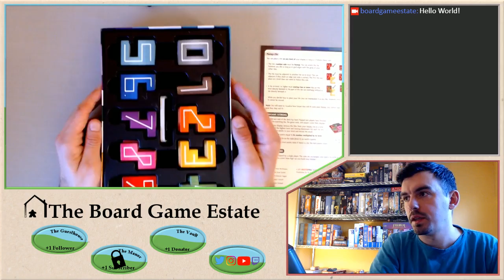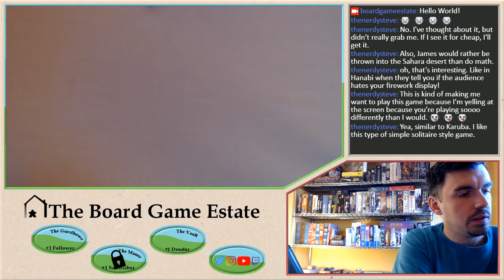Lazy Morning Puzzling - Stream 4/21/18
We play NMBR9, RushHour, Bits, and Birdie Fight!  Going for that high score.